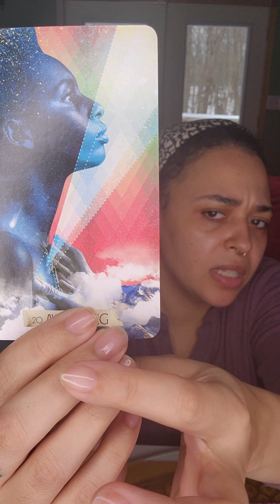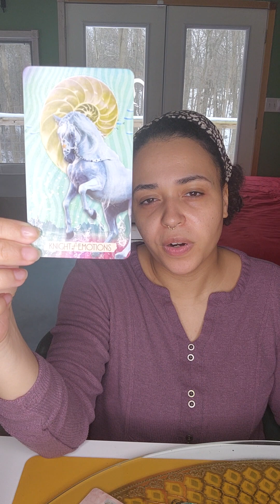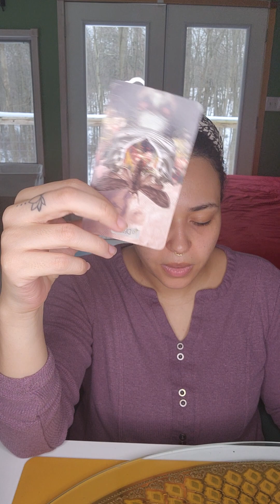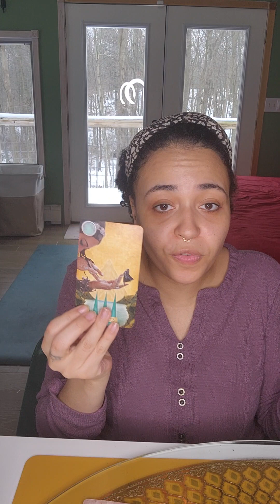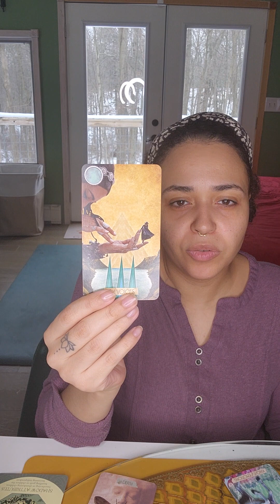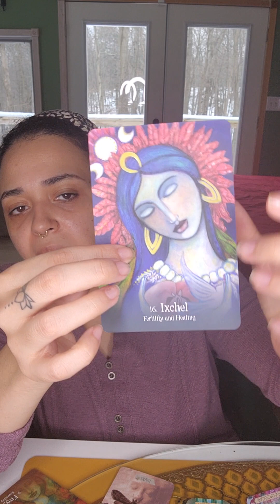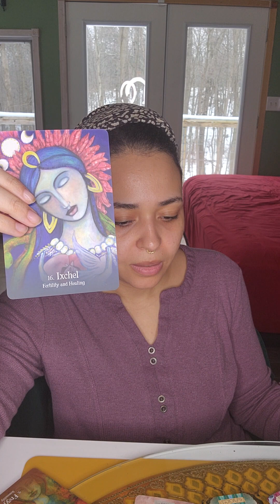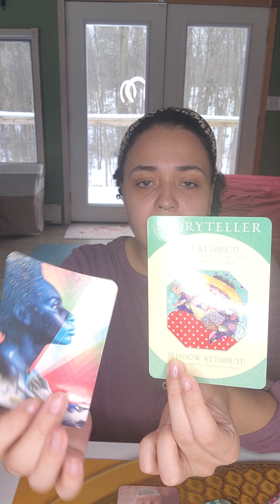PISCES ♓️ 🐟 Your Story Will Be Told ⚡️🩵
Hi Travelers!

All Readings are to be consumed responsibly and in accordance with your own Free Will, Discernment and Intuition. These are general readings and therefore not all messages will be relevant to individual viewers. The viewer is solely responsible for their own Life, Decisions and Behavior and the viewer should never relinquish their Power to this reader or any other human. These readings are not intended to replace professional medical, psychological, legal or financial services.